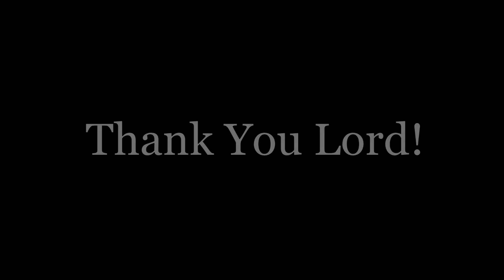Azura Band Covers * "Thank You Lord" * (Don Moen) * Live Cover 12 29 2023